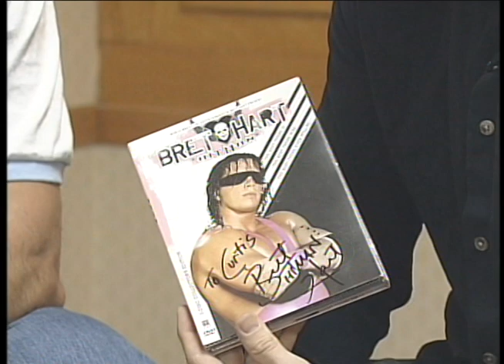Bret Hart talks Aladdin, career and signs belt in 2006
Bret Hart talks career highs and lows during his 2006 tour with Aladdin. Cameras keep rolling as he signs my IC belt
I’ve interviewed so many superstars over the last 15 years (good and bad. as were my interview skills) as well as rare Canadian appearances (check out HBK hating on the Canadian Home Shopping Channel) but I’m finally uploading them all so subscribe for daily uploaded content.